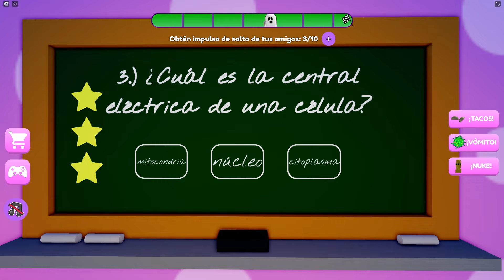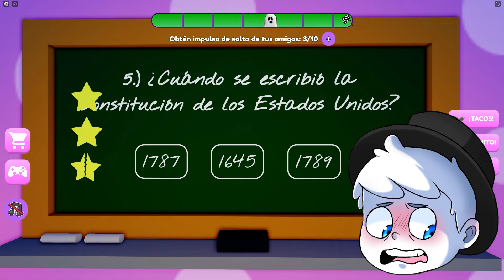ESCAPE de la ESCUELA de MR WIGGLES 😱 | ROBLOX Lin Games, SoyDany, Pancracio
En el vídeo de hoy estoy con mis amigos en la escuela de Mr. Wiggles y tendremos que escapar a través de varios obstáculos para poder salir de ahí antes de que nos atrape! 😱🏃🏻‍♀️💨

9︵‿︵‿︵. * ･ ｡ﾟ☆ [Abre la caja mágica!] ☆｡ﾟ･* .︵‿︵‿︵

0:00 INTRO
0:24 El GRAN ESCAPE!
9:47 OUTRO